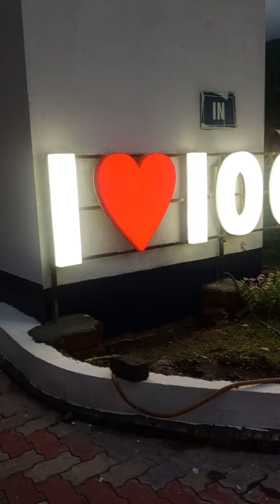18 July 2022